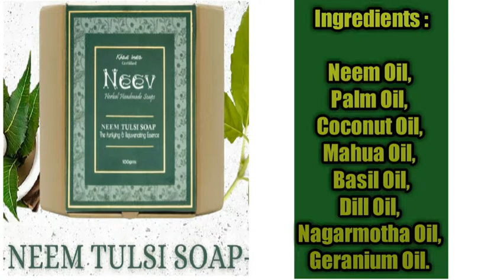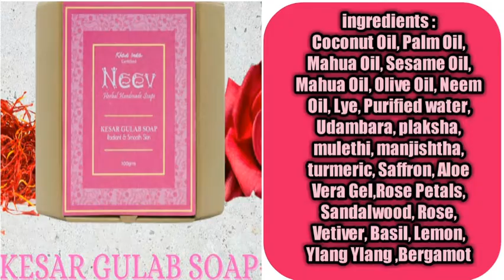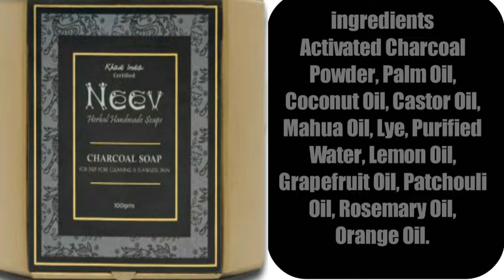Neev herbal handmade soap review | nev handmade all soap review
This soap are 100% safe and toxic chemical free soap .